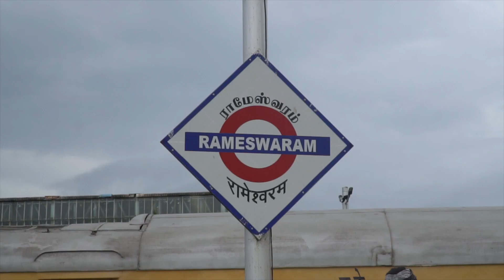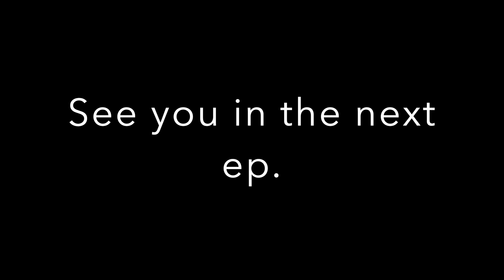Pamban Bridge | Train to Rameshwaram | Episode 217 | Kahan Hai Kapur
A feat of engineering, Pamban bridge is the first bridge constructed over sea in India.
Built in 1914 in a cyclone prone area, over a century old, this bridge is a conduit for the trains to reach Pamban Islands from mainland India.

Untill the 1980s, this was the only way to get to  Rameshwaram, but soon thereafter, a road bridge parallel to the railway track bridge was built.

I was surprised to see the hundreds of eagles flying from one side of the bridge to the other.
The gusts of wind are so strong that even eagles with their wide wing span would struggle.
The eagles would just keep on coming. And then once in a while I'd see an eagle just glide sideways back to the side it came from.
It is like how we climb to the starting point of the water slide and then go weeeeeeee!
That's exactly what the eagles were doing!
Starting on the 1st of January 2019, I embarked on a journey across India for the next 365 days living under a daily budget of Rs. 500 (less than 8$). Join me on my journey across the country.